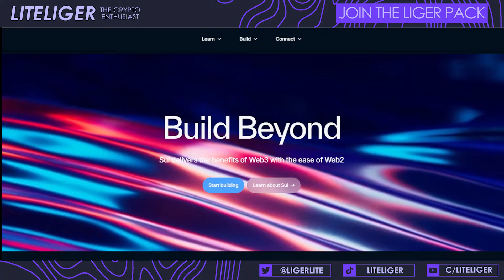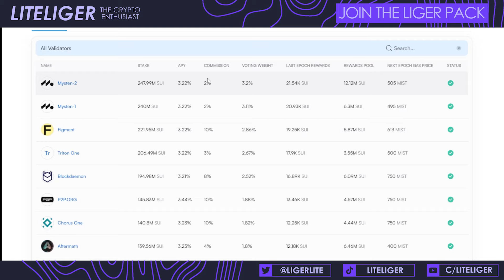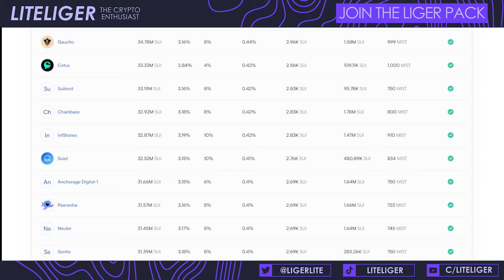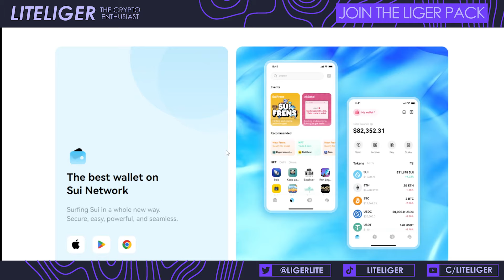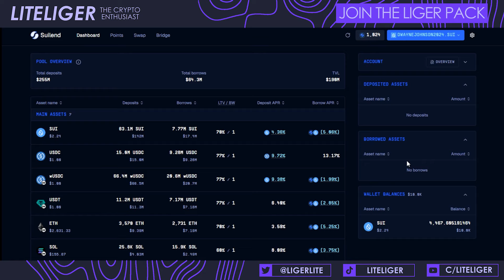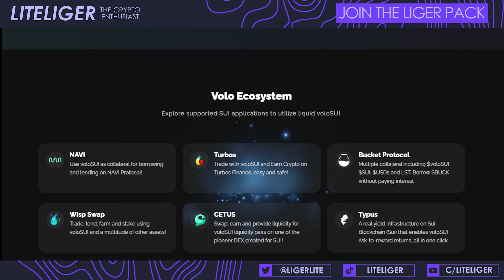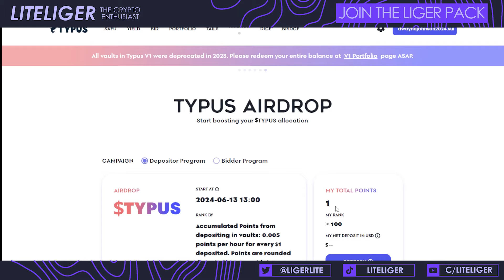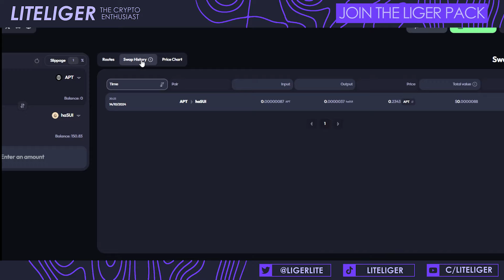Ultimate SUI Airdrop Guide (Looking at Next Big Drops)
As Promised we will look into some speculative airdrops under the SUI blockchain today. Some of these are confirmed and some of these are more on the speculative side, regardless all chain activity is always a bonus when different drops happen.

➜ You can find more Different airdrop entries at my notion

Follow updates at Recon Telegram to get the latest recaps and information on the latest airdrop projects and claims.